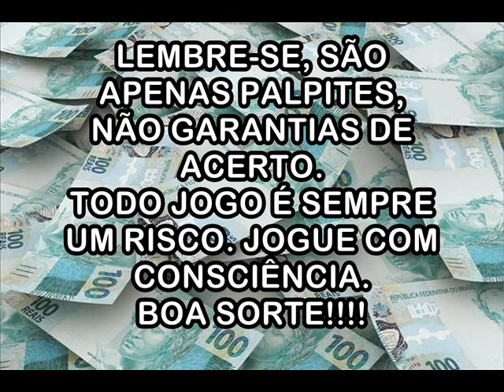Palpites Para 07 de Novembro de 2019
Milhar: R$ 9.000,00
Centena: R$ 900,00
Dezena: R$ 90,00
Duque de dezena: R$ 300,00
Terno de dezena: R$ 15.000,00
Grupo: R$ 22,00
Duque de grupo: R$ 200,00
Terno de grupo: R$ 1.500,00

MIBANK
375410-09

CARTEIRA BITCOIN
1K6iFMiUBXrp2eDYh5Si7ZxexLpdMkUHpJ